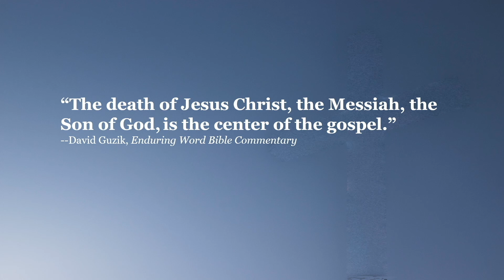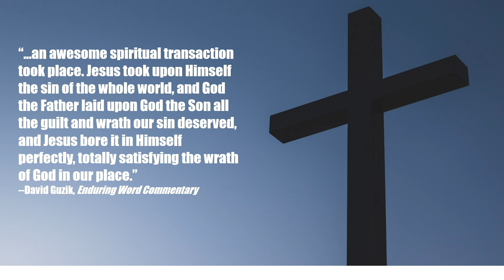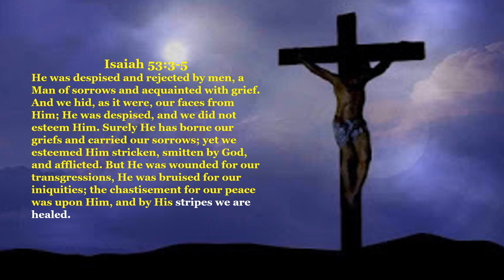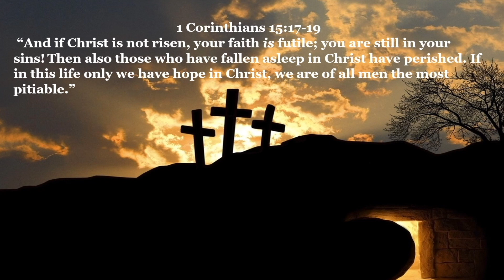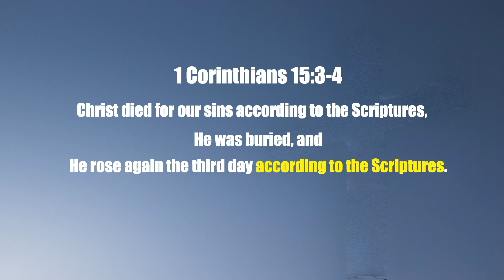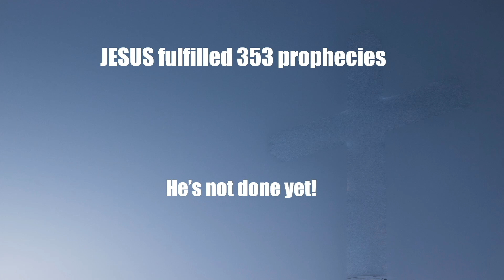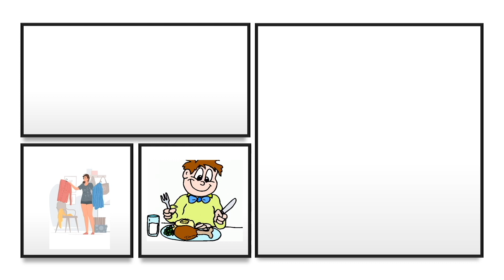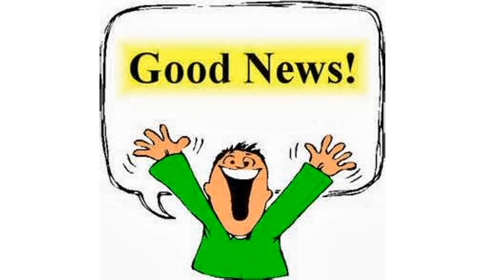Empty Tomb or Empty Hope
Credits
Artwork: Vecteezy.com
Enduring Word Bible Commentary by David Guzik